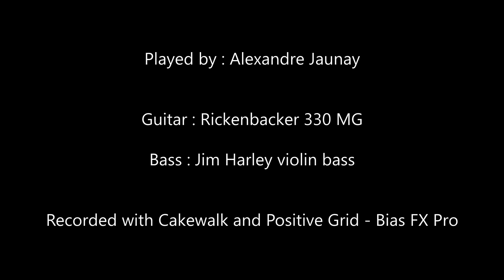Rickenbacker 330 Mapleglo / Jim Harley Violin Bass - The Beatles Sound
- Beatles Violin Bass and Guitar Sound -

Vidéo de démonstration de la Rickenbacker 330 Mapleglo (clean et drive).

La basse est une copie chinoise (Jim Harley) de la célèbre basse Höfner Violin de Paul McCartney.

Backing track, guitares, basse et mix par Alexandre J.

Guitares enregistrées avec Bias FX Pro sur Cakewalk by Bandlab.